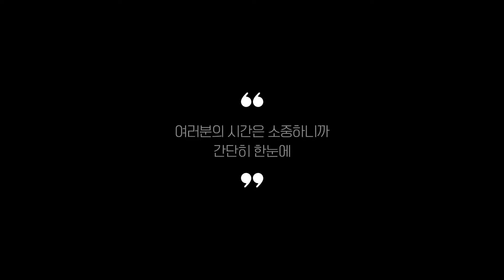손목보호대 추천 BEST 5 (리뷰 정리)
0:25
5위
에코리즈 이지업 손목보호대 (6천원)

0:37
4위
노멀라이프 데일리 손목보호대 (2만 2천원)

0:48
3위
하빈져 손목보호대 (2만 1천원)

0:59
2위
잠스트 리스트랩 손목보호대 (2만 3천원)

1:11
1위
소조 BOA 손목 보호대 (4만 2천원)